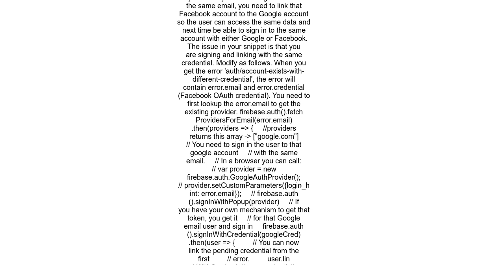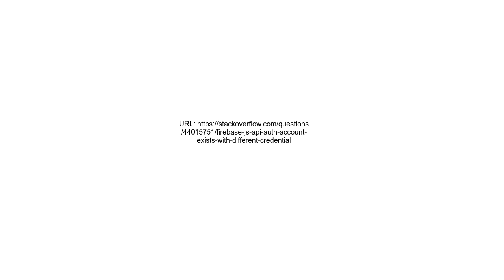Firebase JS API auth - account-exists-with-different-credential